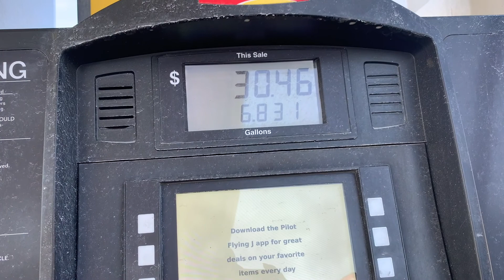Oregon Coast pt1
Driving from Utah to The Oregon Coast and Hitting a snow during our spring road trip